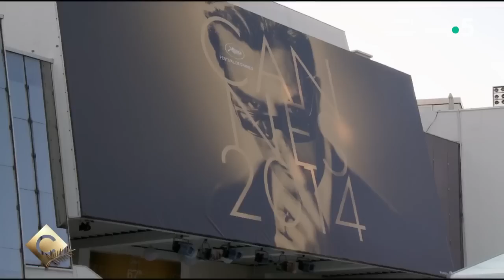M. Laroque, A. Sublet, F. Lefebvre, É. Serra, P. de Maere et F. Testot - C à vous - 24/05/2023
Au programme de C à vous la suite :

Invitées : Michèle Laroque et Alessandra Sublet
• Alessandra Sublet et Michèle Laroque font pétiller la croisette
• Tout le monde aime Michèle Laroque
• Le nouveau défi d’Alessandra Sublet
• Alessandra Sublet seule en scène

Invité : Félix Lefebvre, acteur
• Félix Lefebvre, graine de star
• La nouvelle star du cinéma français

Le Cannes de Pierre - Scarlett Johansson, Asteroid Girl

Invité : Éric Serra, compositeur
• Il y a 35 ans, “le Grand bleu” entrait dans la légende
• Éric Serra replonge dans “Le Grand Bleu”

Invité : Pierre de Maere, auteur-compositeur-interprète
• Le Live - Pierre de Maere - “Un jour je marierai un ange”
• Pierre de Maere, le flamboyant

Invité : Augustin Trapenard, présentateur de “La Grande Librairie”
• Tapis rouge pour Augustin Trapenard

• Ça va Bordeaux ? Aya Nakamura
• Télématin dans le déni
• Se faire démolir son film par des mioches
• Où est Thierry Frémaux
• Le point mo-mo-moquette
• Jean-François Carenco, inconnu sur la Croisette
• Camilla et Charles III inaugurent un jardin devant un groupe de choristes
• Qu'est-il arrivé à Scarlett Johansson ?
• L'invité esseptionnel : Fred Testot